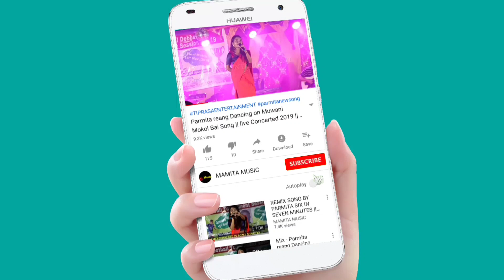Boh Aini Dehma Le_DANCE BY SIKWLA KHACHUKSA BODOL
Mandwi (Nabadi)
Performance by Sikla khachuksa sa bodol

Copy Cover:-
Kaubru song
Kau bru
program video
Kokborok song
salka debbarma
Live performance
new song